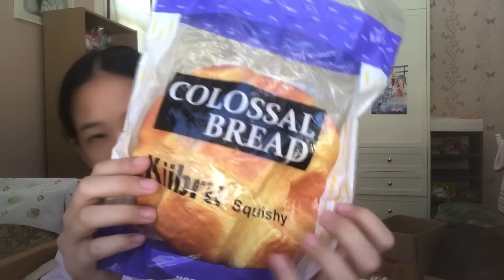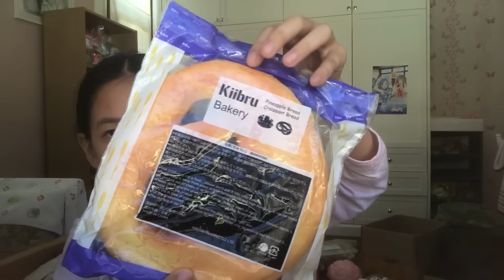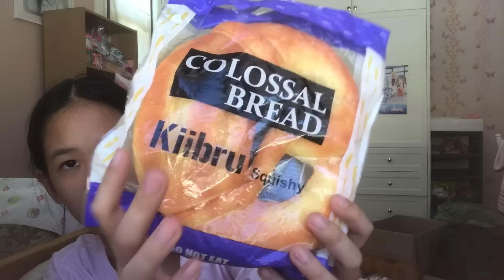ปล่อยสกุชชี่แท้💕ราคาถูกมาก✨ 🆔@cuy2507b [Nonny Diary]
❌ห้ามคุยเล่น
ดูลายละเอียดสกุชชี่ที่ขายได้ที่ไอจี💕
nonny.com_squishy
ส่งสินค้ามาให้รีวิวในช่วง Fc review
ที่อยู่ : เมธาวี ชลวิไล 5/107 ซ.บรมราชชนนี 13 แขวงอรุณอมรินทร์ เขตบางกอกน้อย กทม. 10700✨